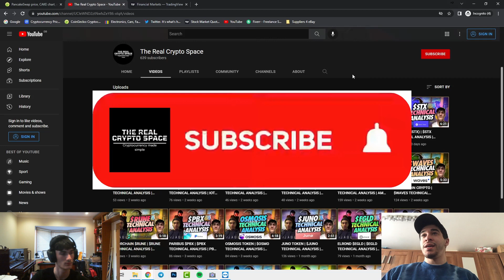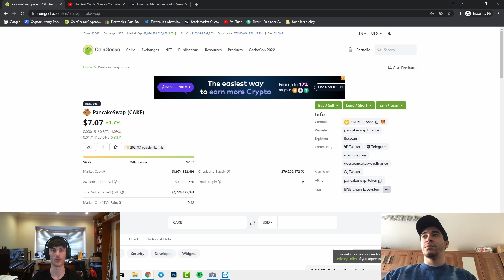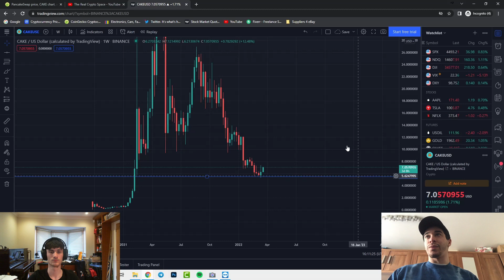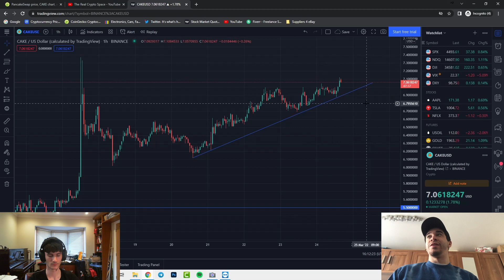CAKE TOKEN | $CAKE TECHNICAL ANALYSIS | PANCAKESWAP CRYPTO TOKEN PRICE CHART, PRICE PREDICTION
Welcome to The Real Crypto Space!

CAKE,
PANCAKESWAP,
CAKE technical analysis,
PANCAKESWAP technical analysis,
CAKE price prediction,
PANCAKESWAP price prediction,

cryptocurrency best investment,
Finance, Crypto, Money, Investing, Cryptocurrency, Binance, Coinmarketcap, Coingecko, Ledger, Ledger nano x, how to stake, how to invest in cryptocurrency, how to make money online, how much do i need to start investing, bitcoin, xrp, litecoin, dogecoin,
etherium,
top 5 crypto currencies,